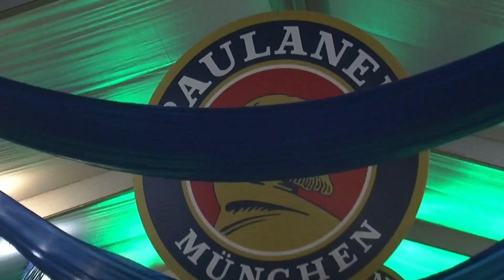L’Oktoberfest torna a Empuriabrava!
La gran festa de la cervesa arriba a la seva 5a edició! Del 26 al 29 de setembre, vine a gaudir de quatre dies de música, gresca i diversió al més pur estil alemany. L'esdeveniment tindrà lloc al nou espai polivalent de la Plaça de les Palmeres, just al peu del Club Nàutic.

L’entrada és gratuïta, i podràs gaudir de bandes alemanyes en directe, ritmes bavaresos, jocs festius i activitats per a totes les edats. No et perdis la millor selecció de cerveses Paulaner en quatre varietats, i acompanya-les dels deliciosos plats tradicionals: brezels, salsitxes, xucrut i molt més!

Vine a viure l’Oktoberfest més gran de la Costa Brava!